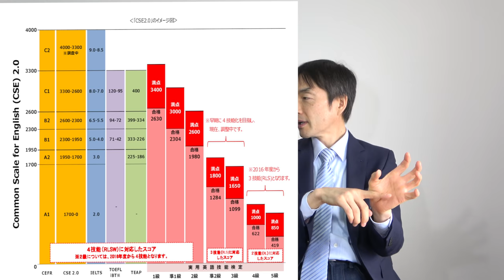英語4技能入試の問題点を導入大学准教授に聞く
英語４技能入試を導入している神田外語大学の神崎正哉准教授に実施の状況と問題点について聞きました。

クラウドファンディング